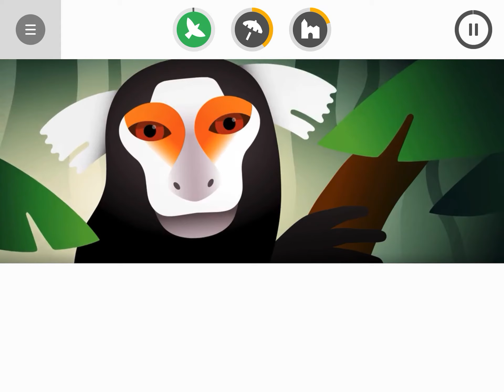10 minute mix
Go to my dads channel it’s at YouTube.com/HoustonGaming